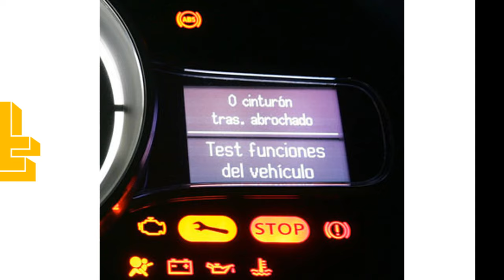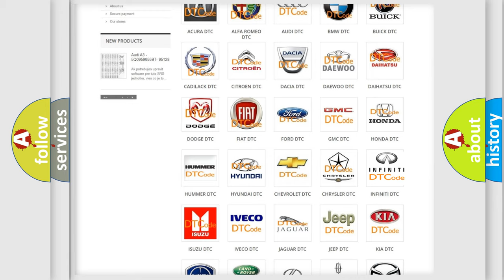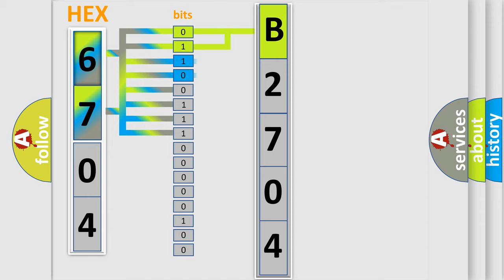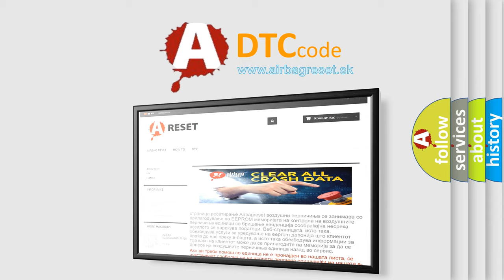DTC Infiniti B2704 Short Explanation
Contents:
0:21 Basic DTC analysis according to OBD2 protocol standard.
1:48 Insight into programming
2:58 A diagnostically understandable description of the Diagnostic Trouble Code
3:05 Basic error definition

Make:
Infiniti
Code:
B2704
Definition:
LR Corner Sensor
Description:
The obstacle distance should be detected. The signal should be transmitted to the sonar control unit. LR corner sensor is malfunctioning.
Cause:
Replace LR corner sensor.